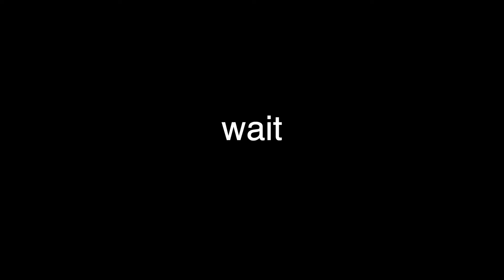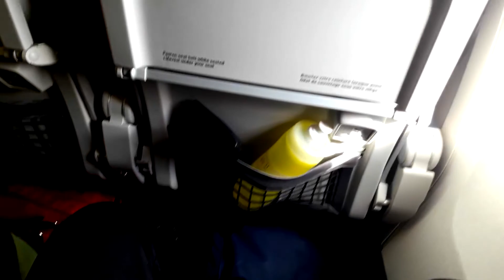March Break 2019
Here is this year's video ski trip video. Hope you all enjoy!